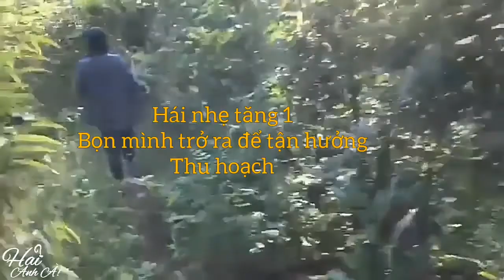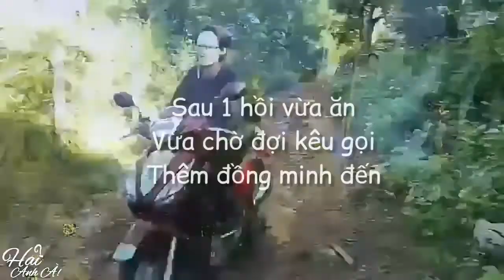✅Lần Đầu Hái Chôm Chôm Vườn mọc hoang giữa Rừng Rẫy ngay trước nhà | Khám Phá Đảo Ngọc Phú Quốc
Đến mùa chôm chôm chính, bỗng dưng pé Ngọc Củn phát hiện ra cây chôm chôm to đùng bên kia đường, cùng trên một mảnh đất mà mình đang cư ngụ(chỗ ở mới) rồi cà đám lấy rổ băng rừng khoảng 30m men theo con đường mòn của bò đi mà xăm xăm đến hái chôm chôm, nhánh chôm chôm thấp tè gần mặt đất trái chín đùm đuề hái đã đời rồi mang ra ngồi ngay giữa đường(đường trong đất chứ không phải đường người ta chứ không dễ gì dám oanh tạc như vậy kakaka bla bla ...
Âm nhạc: Wander
Nhạc sĩ: @iksonofficial
Mình là Hải Anh! Thích Văn Hoá & Nghệ Thuật/Du Lịch & Ăn Uống/Kinh Doanh & Bất Động Sản...
Đây là Kênh Youtobe của mình. Mình thích tìm hiểu văn hoá, thích đi du lịch khám phá và ăn uống, học hỏi chia sẻ kinh nghiệm
các lĩnh vực nghệ thuật, kinh doanh, bất động sản và chia sẻ lại với mọi người những trải nghiệm của mình.
© Bản quyền thuộc về Hải Anh
© Copyright by Hải Anh ☞ Do not Reup